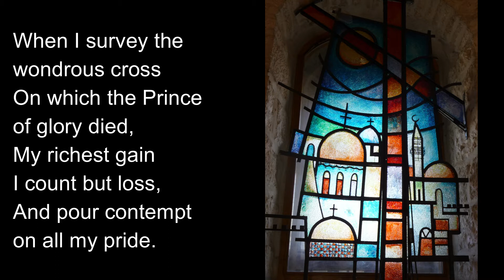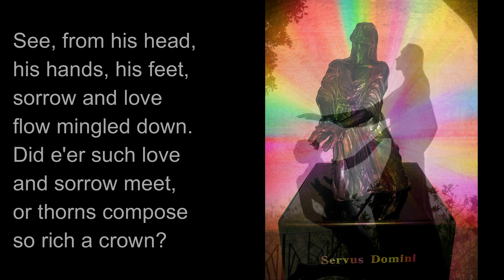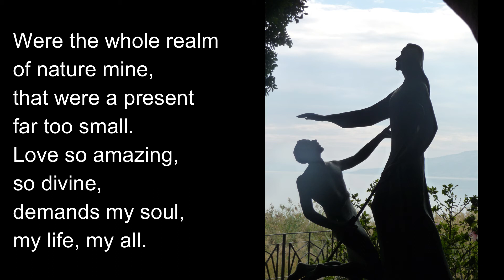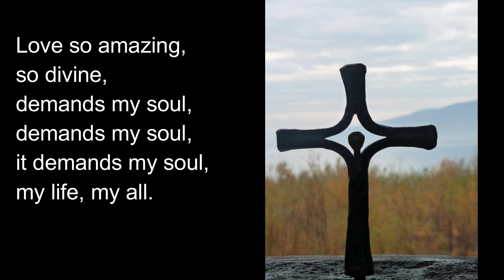When I Survey the Wondrous Cross - Peterborough City Praise Band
Music and Vocals Recorded by Dan Elliman
Video produced by Chris Ballard
CCLI Song No. 3296590
Isaac Watts
Public Domain